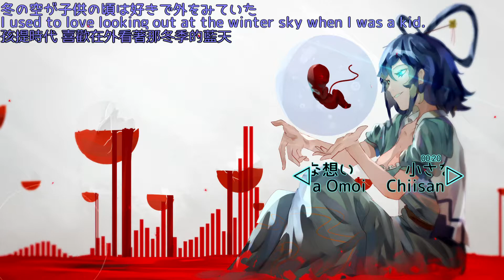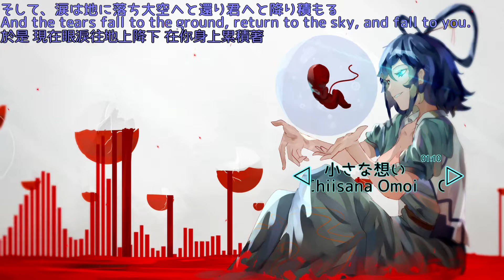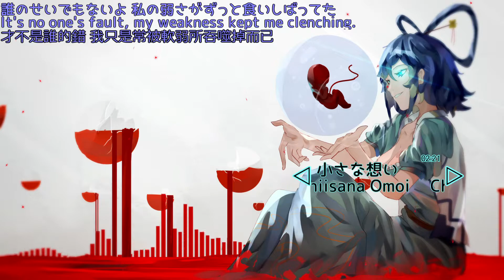【東方Vocal】小さな想い / My Collections of Vocal Stack No.21【中文字幕】【ENG Sub】【歌詞付き】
☯東方神霊廟より /
   Frome Touhou Shinreibyo

☯原曲：デザイアドライブ /
   Original : Desire Drive

☯サークル：暁Records /
   Circle : AkatsukiRecords

☯Vocal：Stack

☯作詞：ACTRock /
   Lyric：ACTRock

☯編曲：ねこ☆まんじゅう /
   Arrange : Neco☆Manju

私の歌詞web
My lyrics web